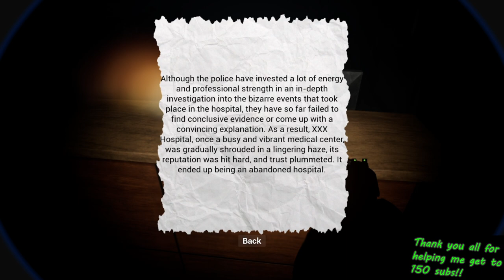Escaping the Hospital // 除邪(CHUXIE) // (episode-2) (Happy Spooktober)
follow me on /ProDinoSlayer1